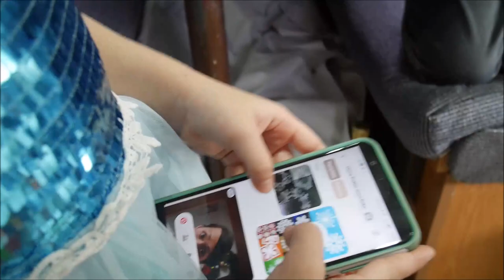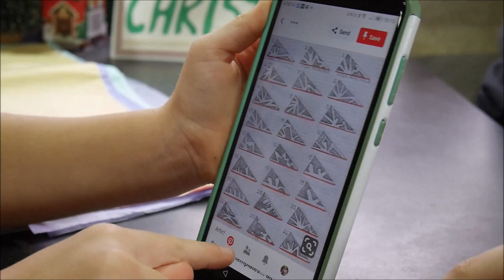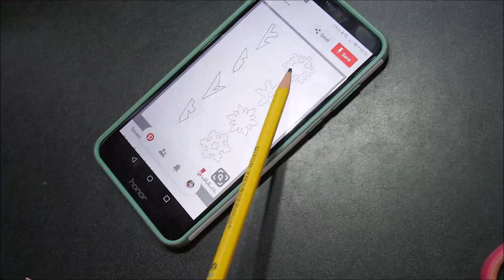2019 CHRISTMAS COUNTDOWN DAY 3: SNOWFLAKES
Check out what the kids got as an advent calendar gift at the Day 3 and which Christmas craft we chose as our Christmas countdown family activity.